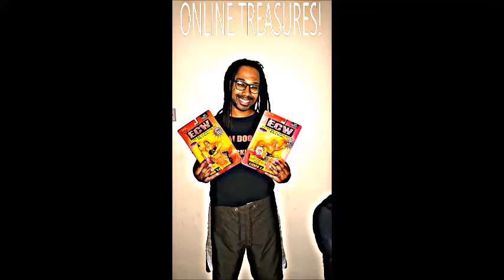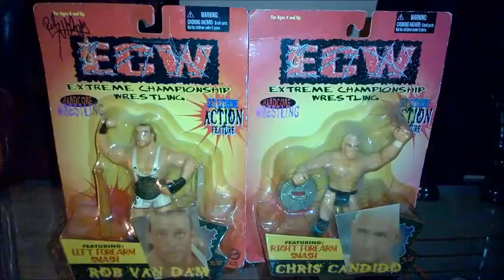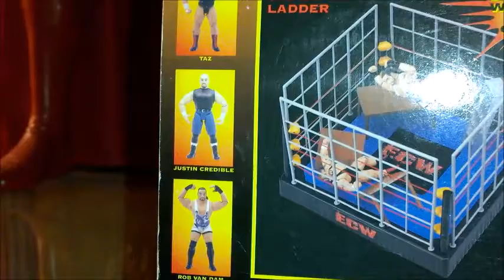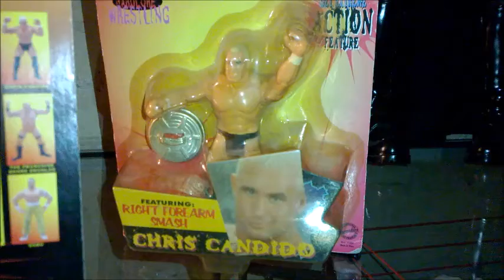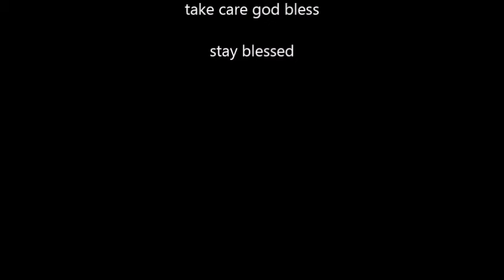ONLINE TREASURES ECW boxed wrestling figures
im glad i did my deal online to get these bad boys!!